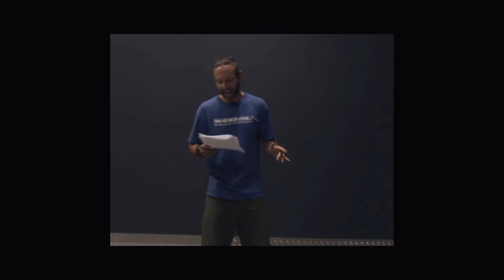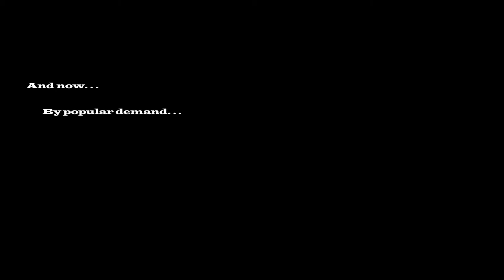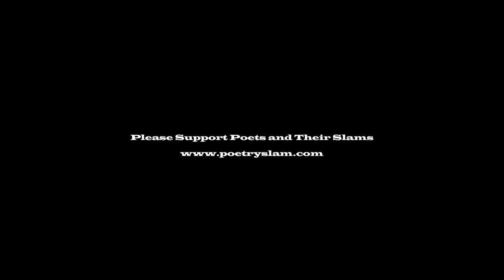Of Love and Hate (NY Style) - Short Film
Award Winning Filmmaker Shane Borza Presents: OF LOVE AND HATE (NY STYLE)

A slam piece written, and originally performed, in Bend, Oregon.

"Of Love and Hate" describes the differences and humorous prejudices between the East and West coasts from someone who has lived on both.

Where are you from? Do you feel/agree with one 'side' over the other? Why cant we all just get along (he said ironically)?

This is no rap battle - this is slam poetry at its finest (hopefully)!

NOTE: This piece received a standing ovation upon its initial performance.

Whether you are interested in poetry, or you love live performance and/or art, or you want to hear a little bit of a rant, it is my hope this film will entertain you.

There is something amazing in seeing the immediate response to something you have written, practiced, and recited alone. Once you stand up in front of an audience, it is no longer just 'your' piece, it is as much 'theirs'. The energy builds, the crowd either joins you and gives you their support, or they hold back and you get nothing. Its a great rush - and risk.

Have you gone through a similar experience? A fan of poetry slams and/or spoken word? Thoughts on any of the above?